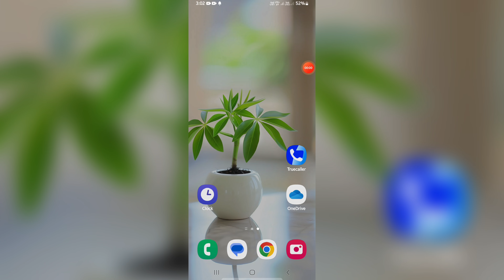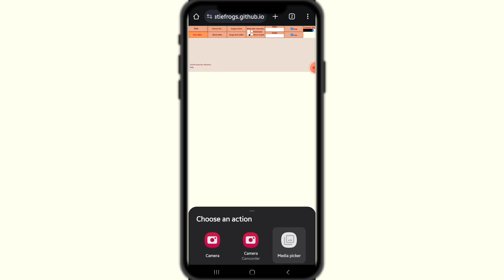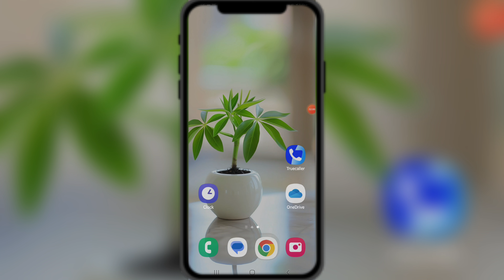apni Photo ko Dot dot comment Kaise Banaye || viral dotted picture comment kaise banaye